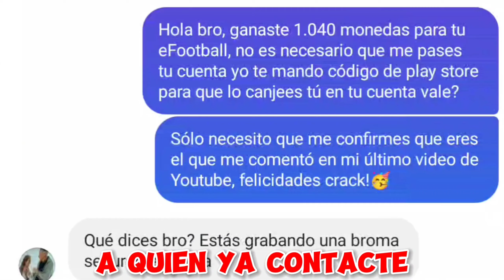URGENTE!🚨Ha Salido un NUEVO EFOOTBALL 25 MOBILE!😍🔥Nueva Grafica y Super Eventos Offline!✅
¡𝑾𝑬𝑳𝑪𝑶𝑴𝑬!

ʜᴏʟᴀ ᴍɪ ᴀᴍɪɢ@! ᴀQᴜɪ ᴛᴇ ᴅᴇᴊᴏ ʟᴏ ɴᴇᴄᴇꜱᴀʀɪᴏ ᴘᴀʀᴀ ᴅᴇꜱᴄᴀʀɢᴀʀ ᴇʟ ᴊᴜᴇɢᴏ ᴅᴇ ʜᴏʏ, ᴀɢʀᴀᴅᴇᴢᴄᴏ ᴍᴜᴄʜᴏ ᴛᴜ ʟɪᴋᴇ ᴇɴ ᴇʟ ᴠɪᴅᴇᴏ!❤️

🎁 *ʀᴇᴄᴜᴇʀᴅᴀ ᴄᴏᴍᴇɴᴛᴀʀ ᴛᴏᴅᴏꜱ ʟᴏꜱ ᴠɪᴅᴇᴏꜱ ᴘᴀʀᴀ ʟʟᴇᴠᴀʀᴛᴇ ᴜɴᴏ ᴅᴇ ʟᴏꜱ ᴇᴘɪᴄᴏꜱ ɢʀᴀᴛɪꜱ Qᴜᴇ ᴇꜱᴛᴏʏ ʀᴇɢᴀʟᴀɴᴅᴏ ᴀ ᴍɪꜱ ꜱᴜʙꜱ ᴄᴀᴅᴀ ꜱᴇᴍᴀɴᴀ!*

*Instagram Oficial*
 ✓Instagram del canal:

Lα cσpiα dε εstε vidεσ,
sεяα dεnunciαdα.
Tσdσs lσs Dεяεcнσs Rεsεяvαdσs.

➜ɴᴏ ᴄᴏᴘʏʀɪɢʜᴛ ɪɴꜰʀɪɴɢᴇᴍᴇɴᴛ ɪɴᴛᴇɴᴅ